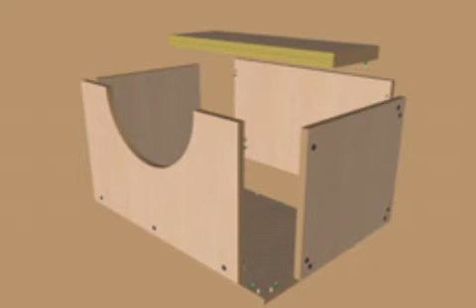playpen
Animal Nursery
Kittenlaufstall
Kittenauslauf
Welpenlaufstall
Welpenauslauf
Welpengehege
Aufzuchtmöbel
Kittengehege
Kittenlaufgitter
Katzenlaufgitter
Welpenlaufgitter
Auslauf
Gehege
Freilauf
Laufstall
Wurfkiste
Wurfbox
nurserie pour chatons
fence
playpens
birth crate
raising assistance
Aufzuchthilfe
Aufzuchtshilfe
Laufgitter
Steck-System
Einhäng-System
plug-system
hanging up system
Welpenaufzucht
Kittenaufzucht
caisse de maternité